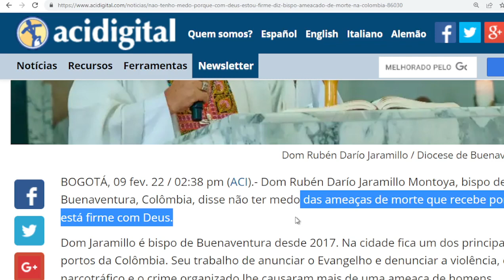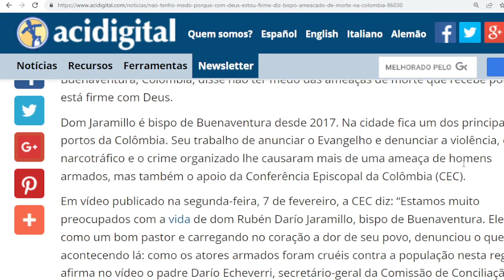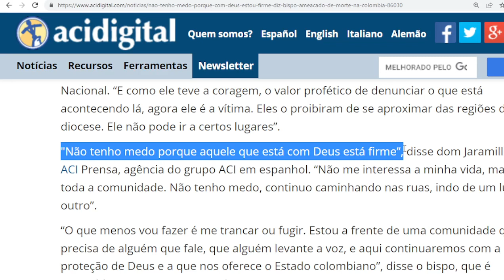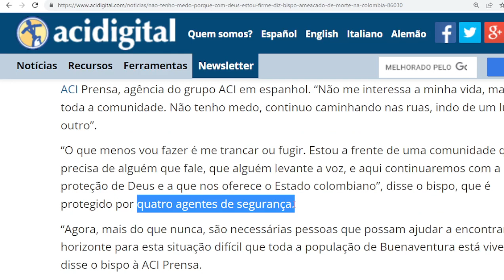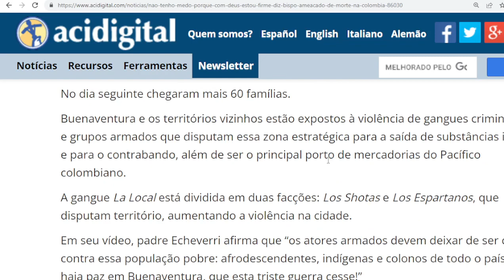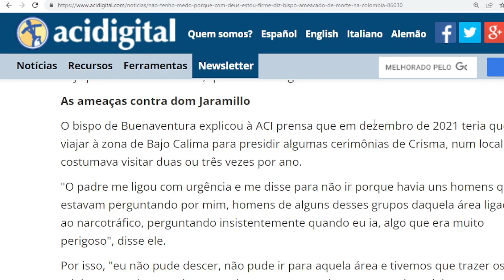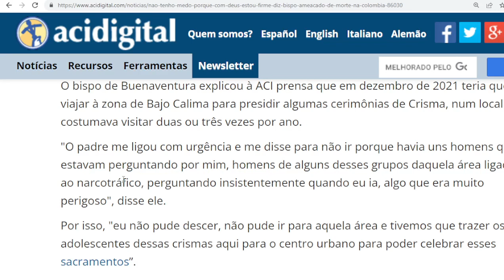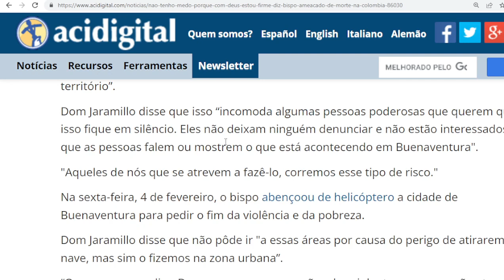Bispo ameaçado de morte diz: "Não tenho medo porque com Deus estou firme."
A coragem deste Bispo deve servir a todos nós a buscar resgatar almas sem medo da perseguição. Rezemos por ele e pela conversão de todos.
ANUNCIAR O EVANGELHO TAMBÉM É DENUNCIAR INJUSTIÇAS!